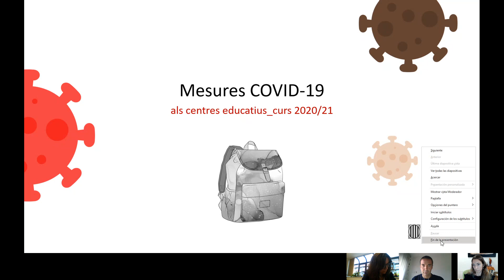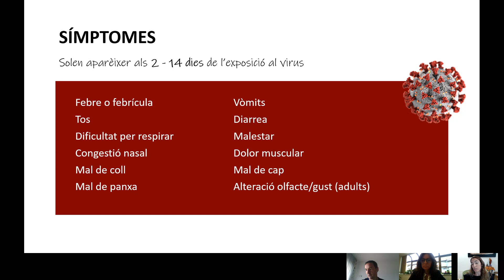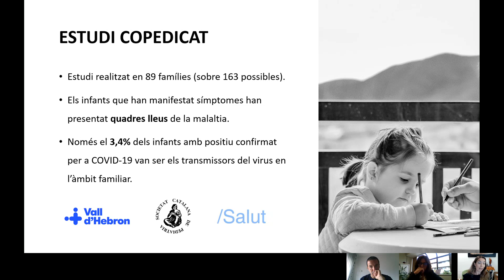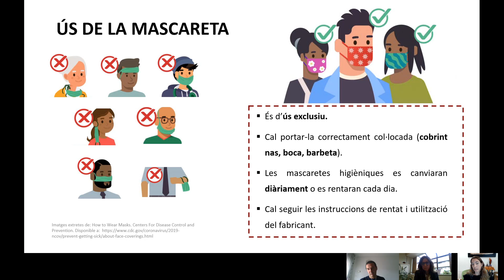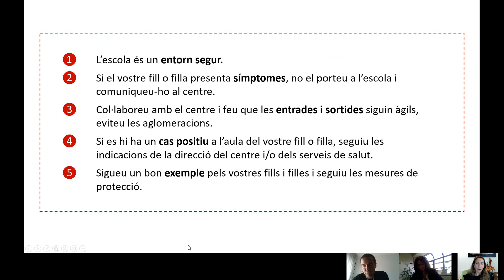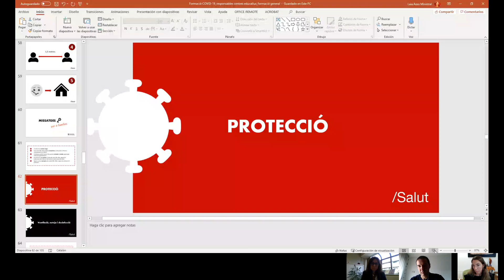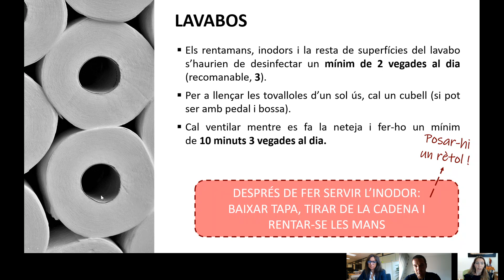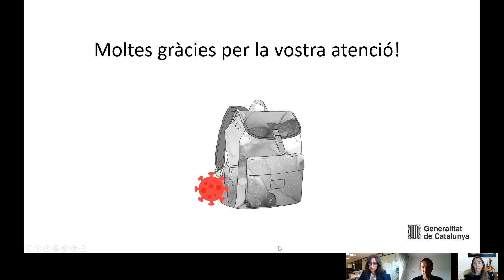Mòdul 1. Mesures COVID-19 en centres educatius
Aproximació a la situació actual de pandèmia, tractament, mesures de prevenció, etc. Mesures de seguretat i higiene que s’estableixen als centres (ràtios, mascareta, temperatura, etc.).